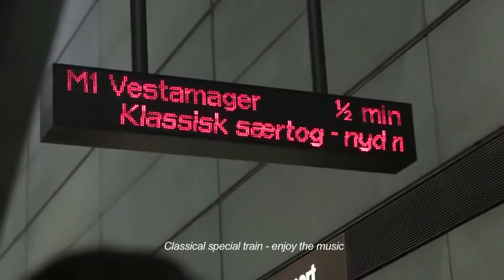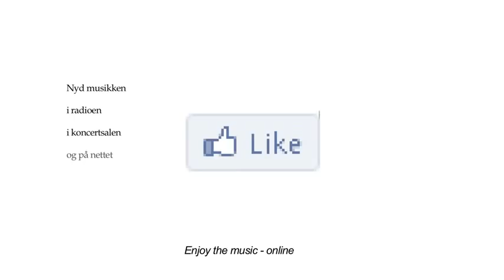Flash mob in the Copenhagen Metro Copenhagen Phil playing Peer Gynt